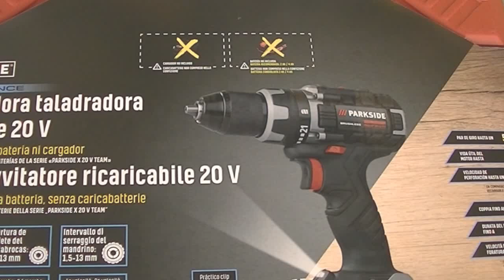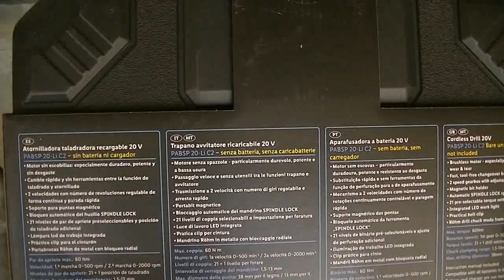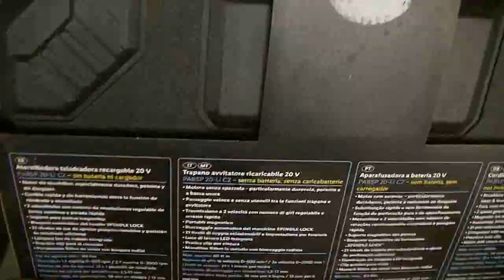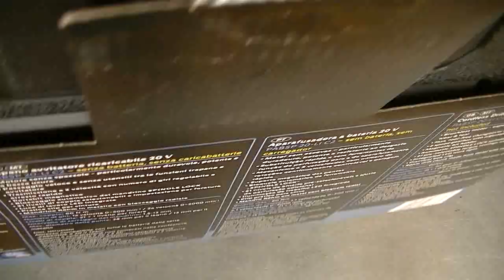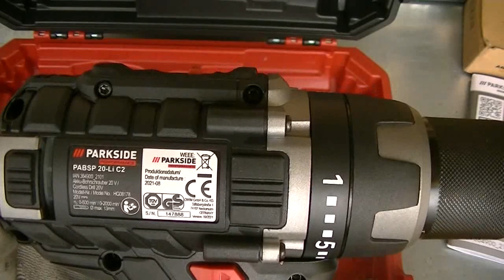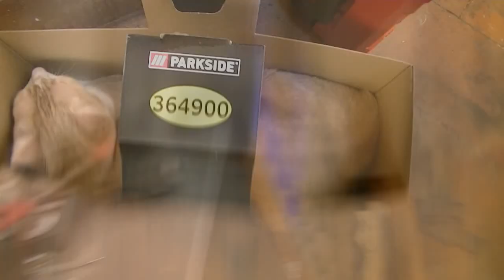Atornilladora taladradora recargable 20 volt PARKSIDE PERFORMANCE pata negra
Motor sin escobillas: especialmente duradero, potente y sin desgaste.
2 velocidades con número de revoluciones regulable de forma continua y parada rápida.
Bloqueo automático del husillo SPINDLE LOCK.
21 niveles de par de apriete preseleccionables y posición de taladrado adicional.
Lámpara led de trabajo integrada.
Práctico clip para el cinturón.
Portabrocas Röhm de metal con bloqueo radial.
Ficha técnica:

Par de apriete máx.: 60 Nm.
Velocidad: 1.ª marcha 0–500 rpm / 2.ª marcha 0–2000 rpm.
Niveles de par de apriete: 21 + 1 posición de taladrado. Abertura de apriete del portabrocas: 1,5-13 mm.
Diámetro máx. de perforación: 38 mm en madera / 13 mm en acero.